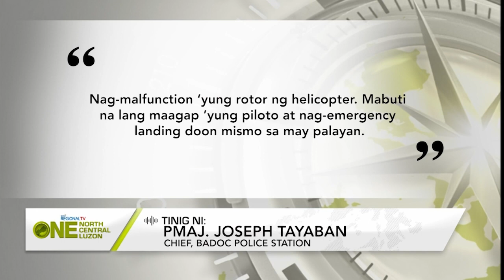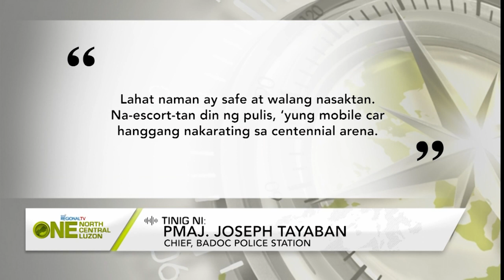One North Central Luzon: Helicopter, Nag-Emergency Landing sa Isang Palayan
Helicopter na sinakyan ng ilang opisyal ng Philhealth, nag-emergency landing sa isang palayan sa Badoc, Ilocos Norte.